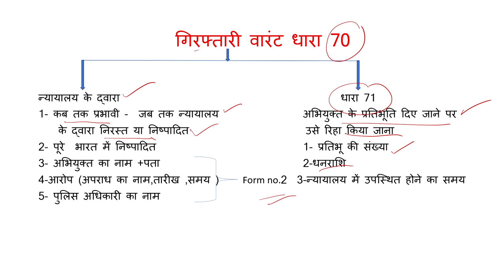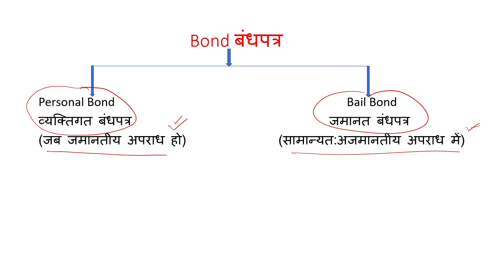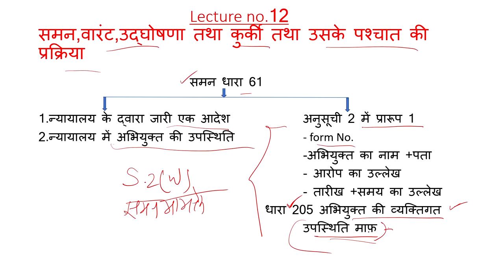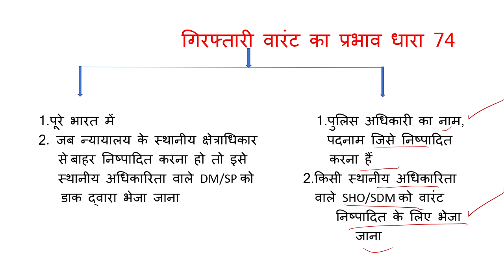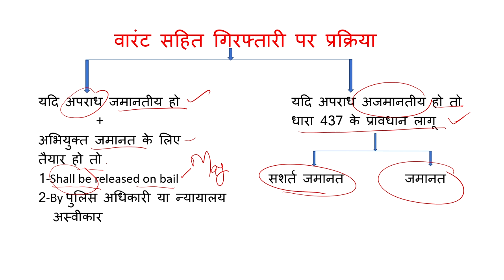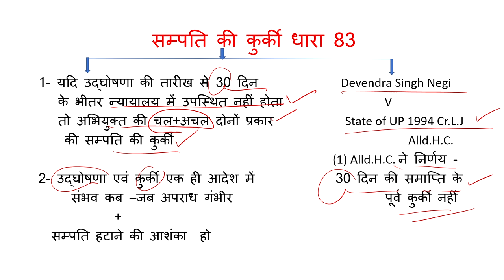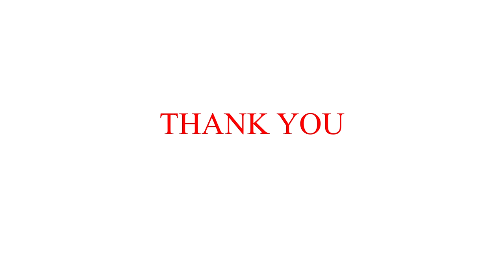तलाशी एवं जब्ती सम्बन्धी प्रावधान (Search and Seizure)